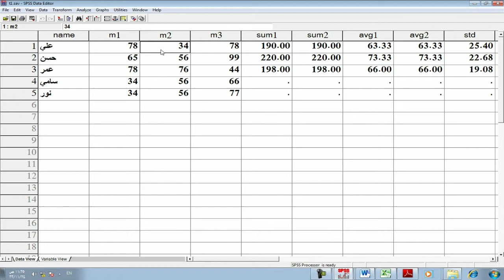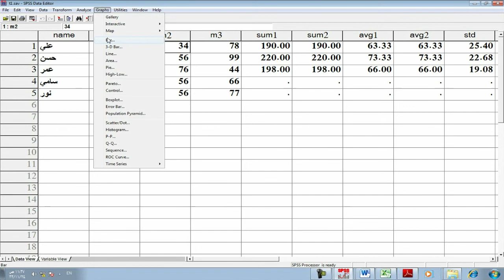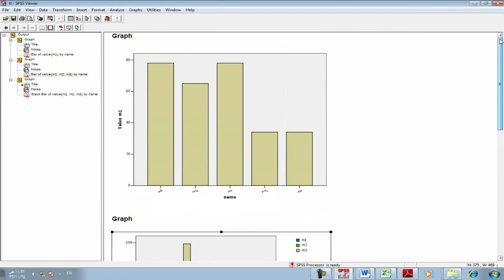تعلم SPSS الدرس السابع-التخطيط-الجزء الثاني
شروحات تطبيقات برمجية
إعداد : أ. محمد رباح عيد